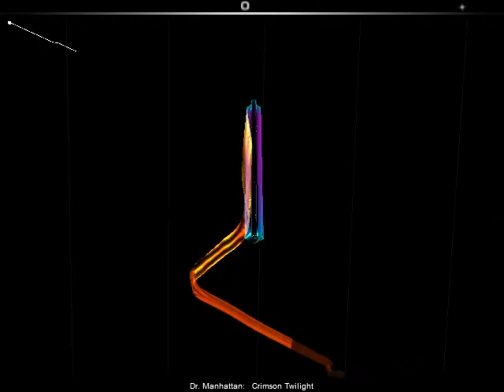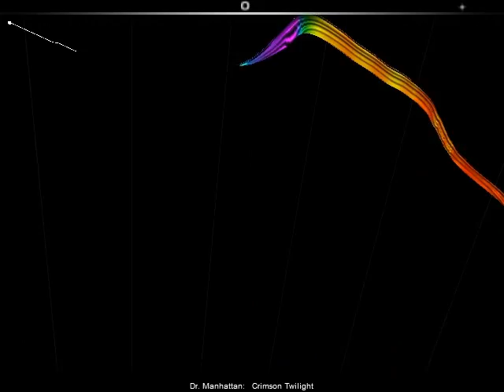AudioSurf - Artificial Fear - Gerudo Valley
Un autre remix de jeu vidéo, encore de l'Artificial Fear !